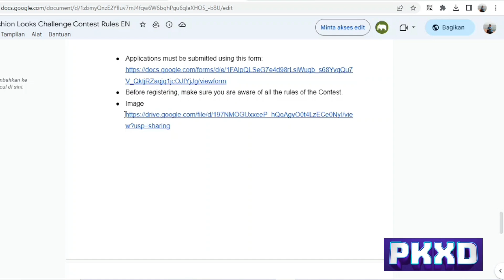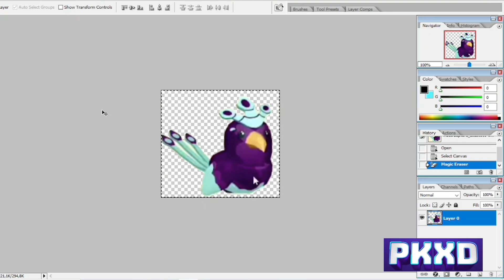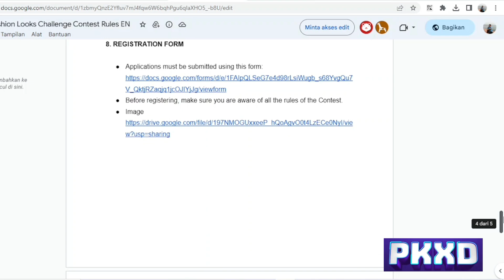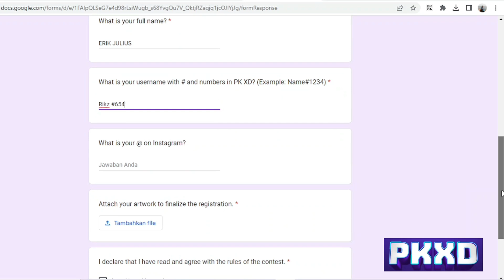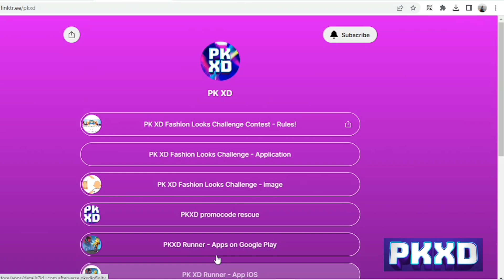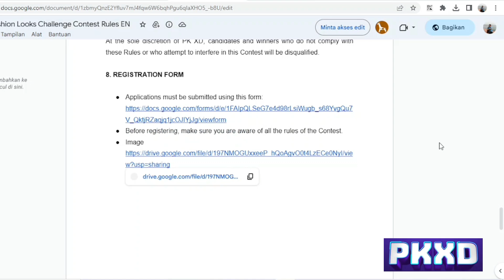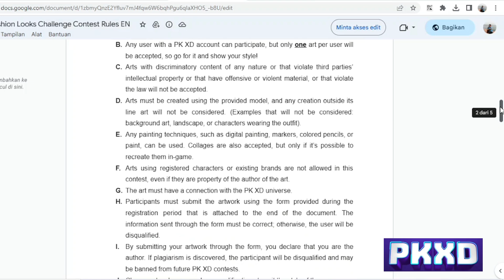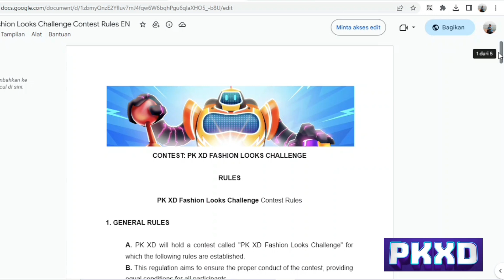CARA DESAIN DAN CARA MENGIRIM HASIL DESAIN EVENT FASHION LOOKS CHALLENGE, PKXD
Halo Semuanya

Semoga Bisa Membantu Buat Teman-Teman Yang Mau Ikutan Lomba Fashion Challenge PKXD